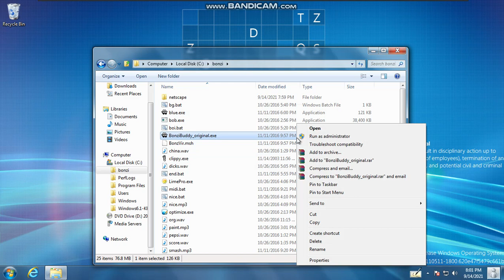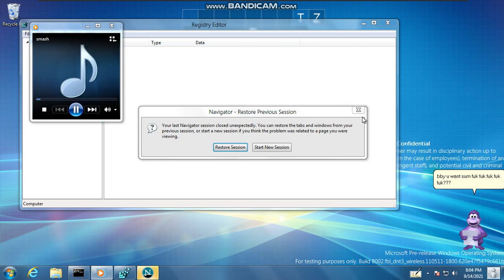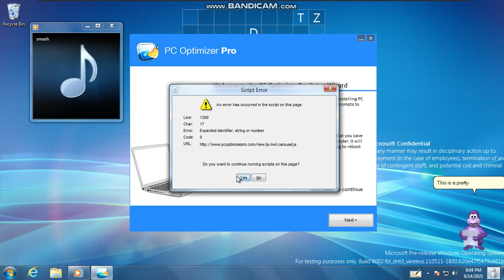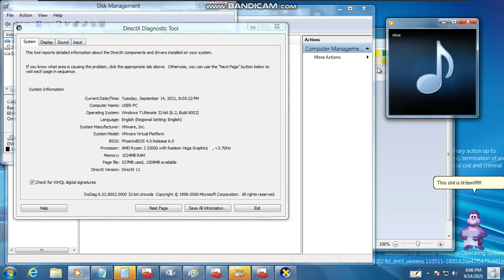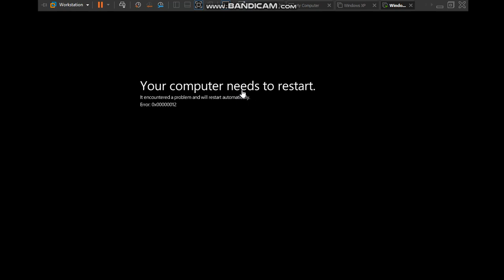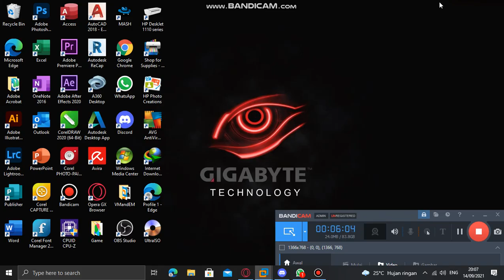Windows 8 Build 8002 BSOD because BonziKill crashing it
I settings up User Account Control to Never notify due
annoying Message UAC because Windows 8 Build 8002 is beta.

Anyway, I think BonziKill want running on Windows NT 4.0, 2000, x64
But Some Program which BonziKill executed don't work. So i will ported BonziKill to other legacy Windows.